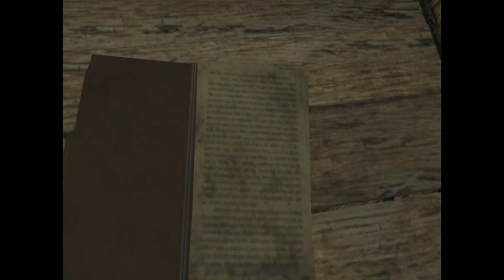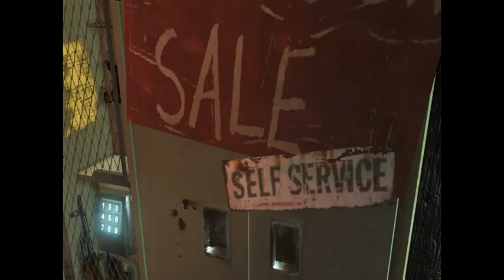FAR CRY 3 #9 SALVANDO OLIVER , SNIPER E MUITA ACÇÃO🔞